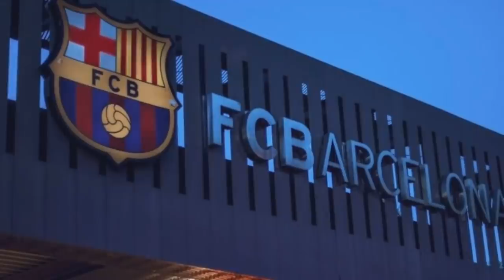អ្នក​គាំទ្រ PSG ​ឈរ​ចាំ Messi នៅ​ព្រលានយន្ដហោះមុនបាត់ហើយ,Messi​ ថាក្លឹប2នេះហើយដែលធ្វើឲ្យខកចិត្តបំផុត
ព័ត៌មាន​កីឡា
-​​Wow! ​អ្នក​គាំទ្រ PSG ​ឈរ​ចាំ Messi ​នៅ​ព្រលាន ​ឱ្យ​តែ​យន្ដហោះ​ចុះ​ឡើង​​របងមើល​ភ្លាម។
-​Messi និយាយ​ទាំង​អួល​ដើម​ក​ថា ត្រជាក់ខ្លួន​​ស្រឹប ពេល​គេ​ប្រាប់​ថា​កុងត្រា​ត្រូវ​​ស្ទះ។
-Atalanta ណាត់ Chelsea ឡើង​តុ​មូល ​រឿង​សុំ​ទិញ​ខ្សែ​ប្រយុទ្ធ​មិន​សូវ​បាន​លេង​មួយ​រូប។
-​Messi សារភាពថាក្លិបធំនៅ PL ២ នេះ ធ្វើឲ្យលោកខកចិត្តខ្លាំងបំផុត មុនពេលត្រូវចេញពី Barcelona។
-Bale ស៊ុតប៉េណាល់ទីមិនចូល ក្នុងការបង្ហាញខ្លួនជាមួយលេខអាវថ្មីដ៏គួរឲ្យភ្ញាក់ផ្អើលមួយ សម្រាប់ R.Madrid។
-ទោះគ្មានលទ្ធភាពចុះកុងត្រាជាមួយ Messi តែ Bayern Munich សង្ឃឹមយកបានតារាឆ្នើមមួយរូបទៀត។
-Havertz ចុចឈ្មោះមិត្តរួមក្រុម ២ រូបនេះ ថាជាកីឡាកររត់លឿនបំផុត នៅក្នុងក្រុម Chelsea។
-Pique ថា Messi ចេញ​នឹង​​ប៉ះ​ពាល់​អារម្មណ៍​កីឡាករ​មួយ​ចំនួន ហើយ Barca នឹង​មិន​ដូច​មុន​ឡើយ។
-ធ្លាយ​រឿង ​La Liga ​ប្លុក​កុងត្រា Messi ​ក៏​ព្រោះ Barcelona ​មិន​ព្រម​យក​គម្រោង CVC។
-West Ham ស្នើ​ឲ្យ Liverpool លក់​កីឡាករ​រូប​នេះ​មក ព្រោះ​បើ​ទុក​មិន​បាន​លេង​ដដែល។
-ទោះ​ឃើញ​ចាយ​លុយ​ទាំង​បាច់ តែ Fabinho ថា Liverpool មិន​ខ្ចី​ញ.ញើត​ក្លឹប​ ២ នេះ​ទេ។
បាល់ទាត់អន្តរជាតិ​
កីឡាបាល់ទាត់
Football News
Cristiano​ Ronaldo
Lionel Messi
Kylian​ Mbappe​
Olympic Tokyo
Divock Origi
Neymar Jr
Tammy Abraham
Kai Havertz
Timo Werner
Antonio Rudiger
Romelu Lukaku
Kylian Mbappe
Julian Nagelsmann
Earling Braut Haaland
Tottenham Hotspurs
Jose Mourinho
Thomas Tuchel
Ole Gunnar Solskjaer
Bayern Munich
Arsenal
Manchester United
PSG
Barcelona
Chelsea
Manchester City
La Liga
Sport News
English Premier League
Serie A
International Football
Lionel​ Messi​
Real Madrid​
Cristiano​ Ronaldo​